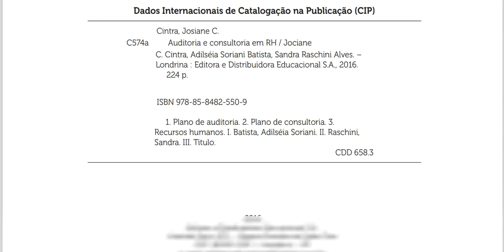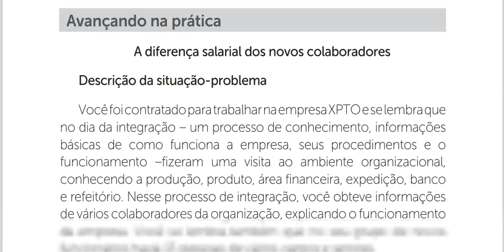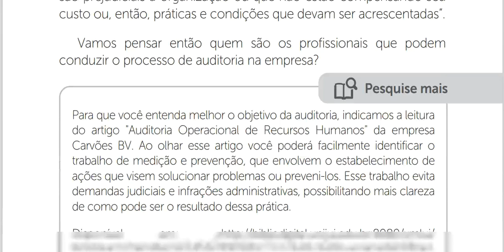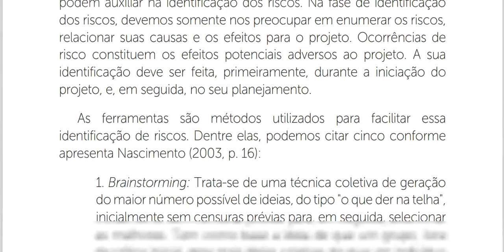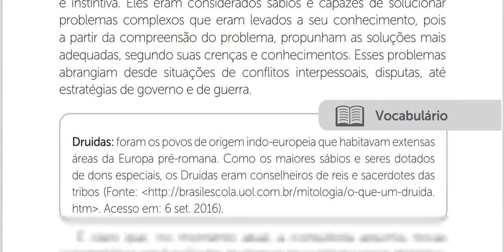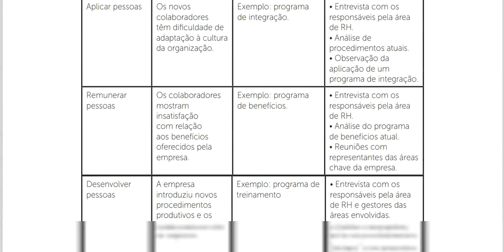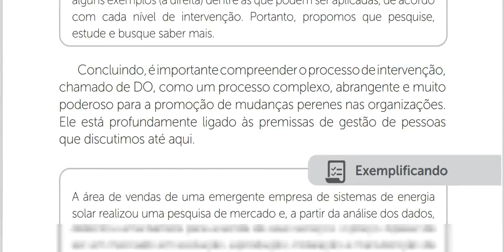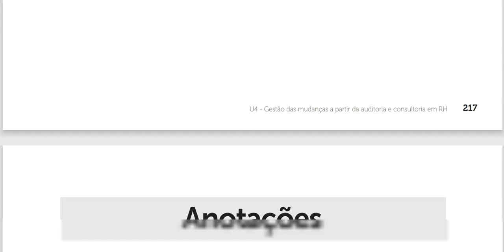AUDITORIA E CONSULTORIA EM RH. link na descrição .